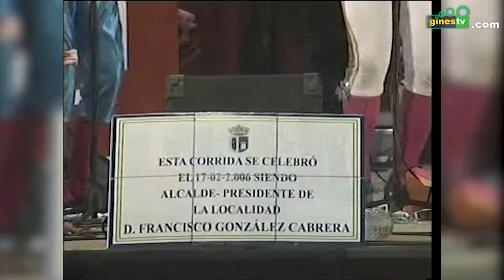Escuela de toreros Niño Cabrera. Carnaval de Gines 2006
Actuación de la chirigota 'Escuela de toreros Niño Cabrera' en el Carnaval de Gines 2006.